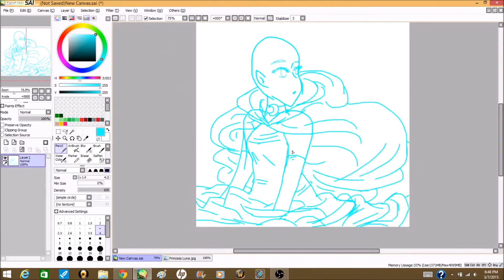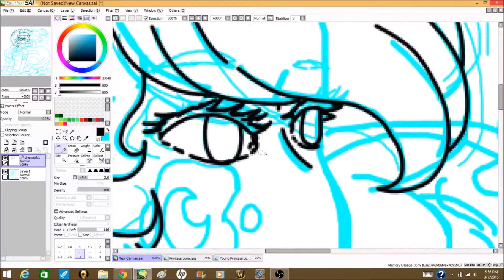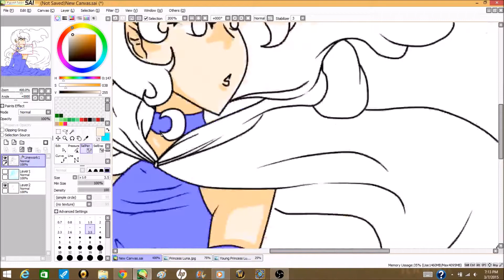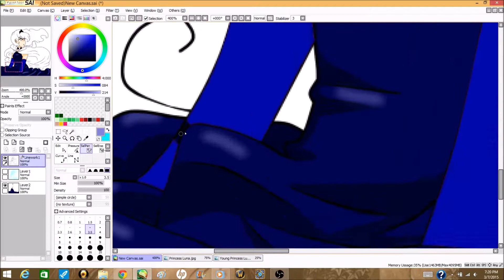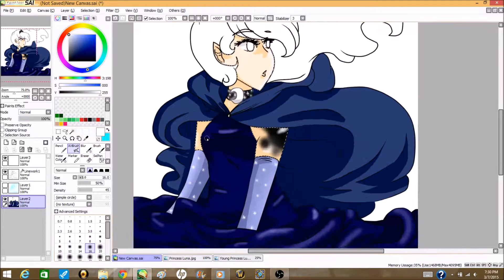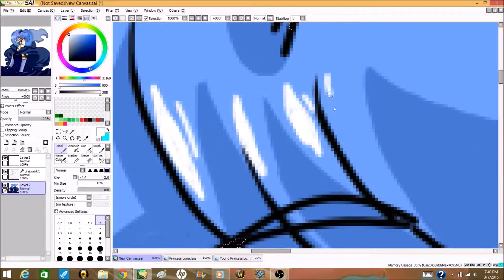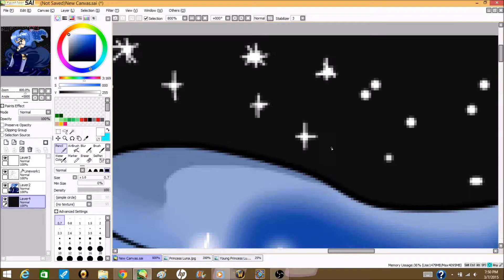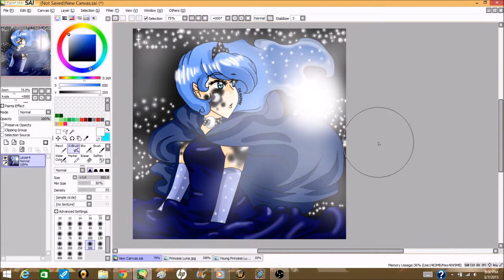Luna's Coronation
Drew a pic of Luna, what a sweet...shiny...thing. *ahem* enjoy